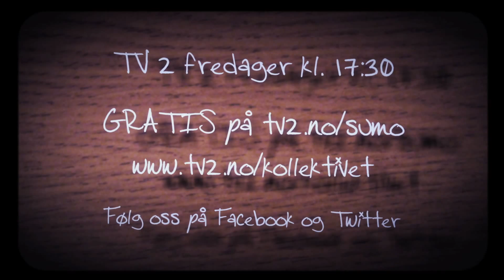Han kom på skolen kledd som et mannlig kjønnsorgan